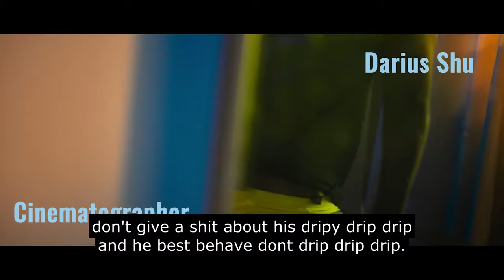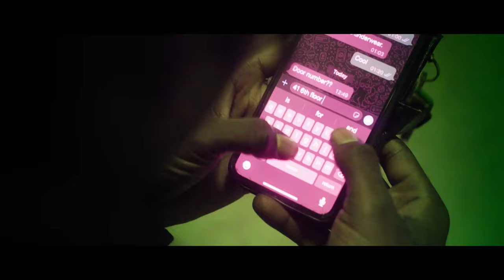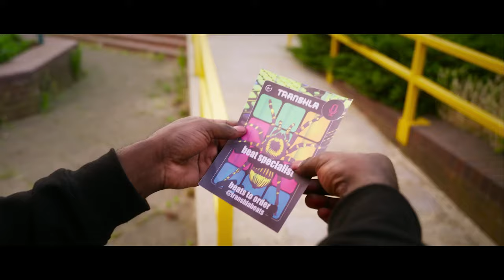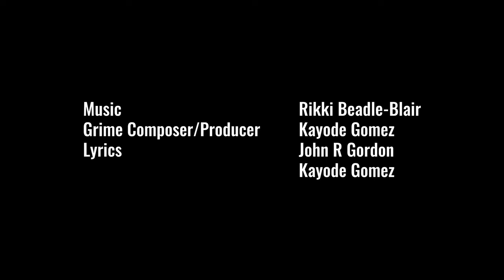'CURIOUS' Gay Black British Short Film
Kola - An aspiring Grime artist in South London is happily to relegate his gay life to hookups secret gay lyrics. Until he meets a guy who is part of a queer grime posse that rocks his world.
Starring Urban Wolf, Dior Clarke, Cudjoe Asare, Curtis Lewis, Tanika Yearwood, Laura Njoku, Jerome Scott
Written by John Gordon
Directed & Designed by Rikki Beadle-Blair
Conceived and Produced by Urban Wolf along with John Gordon, Rikki Beadle-Blair, Anna Alfieri, Denholm Spurr
Cinematography by Darius Shu
Editing by Ed Swabey
Grime Music by Kayode Gomez (Lyrics John & Kayode)
Incidental Music Rikki
Sound Recordist Jono Bell
Sound Design Panos Chountoulidis
Colourist Sara Buxton
1st Ad Neil Weatherall
Make Up Design Kadine Watson